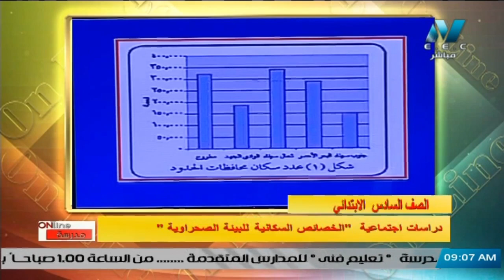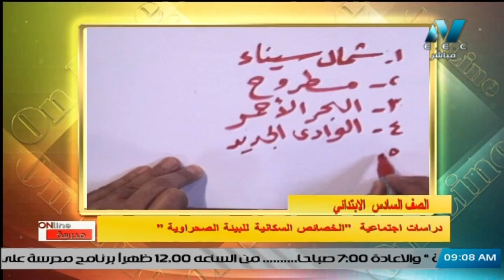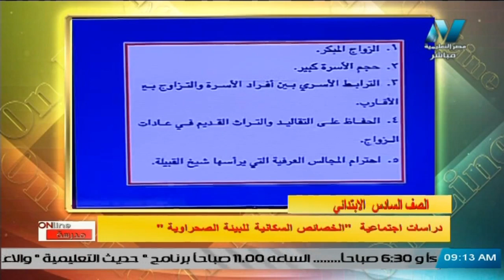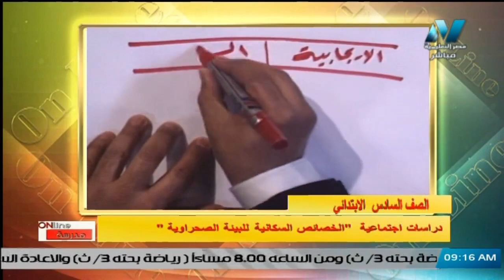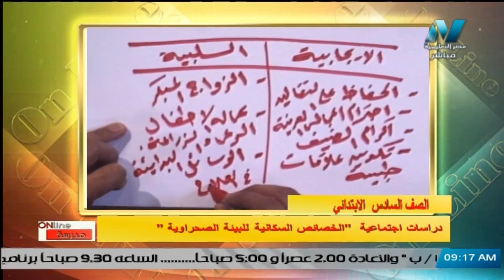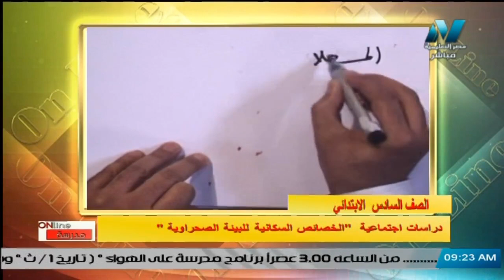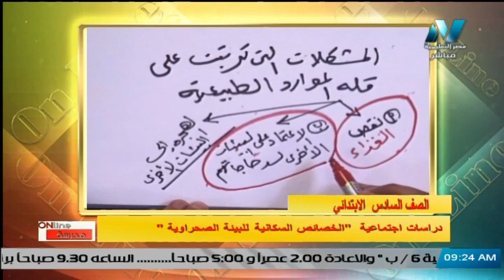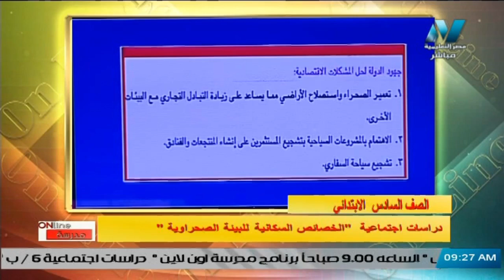دراسات اجتماعية للصف السادس الابتدائي ( ترم 2 ) الحلقة 3 - الخصائص السكانية للبيئة الصحراوية